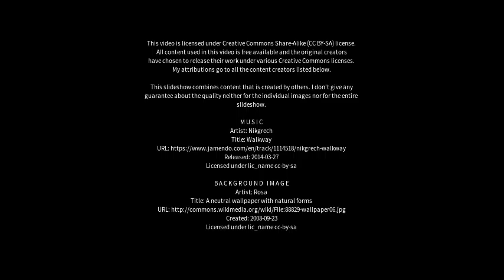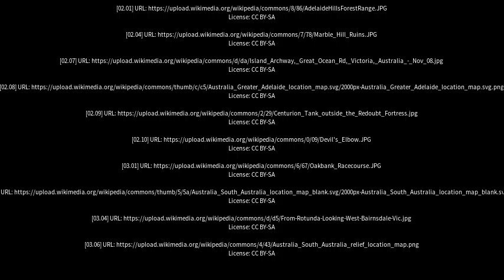Best places to visit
Best places to visit - Echunga (Australia) Best places to visit - Slideshows from all over the world - City trips, nature pictures, etc.